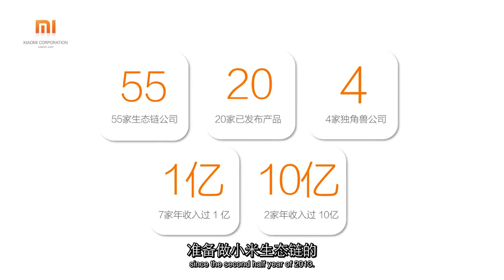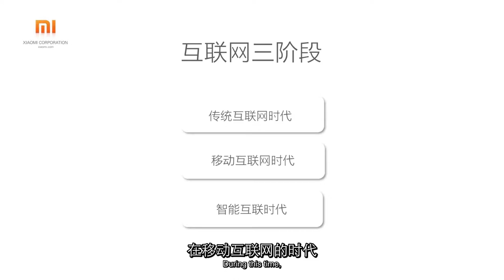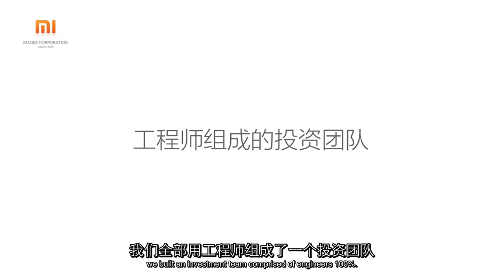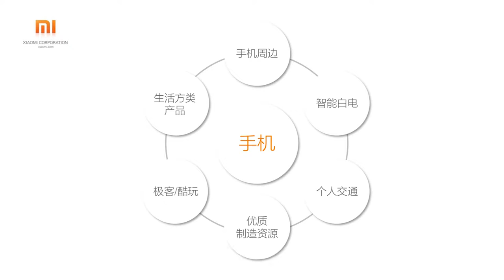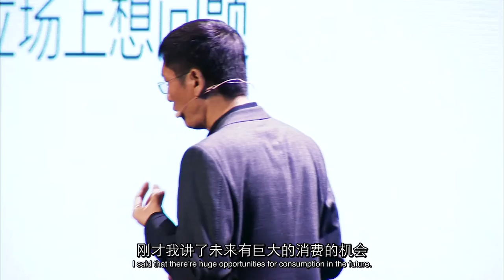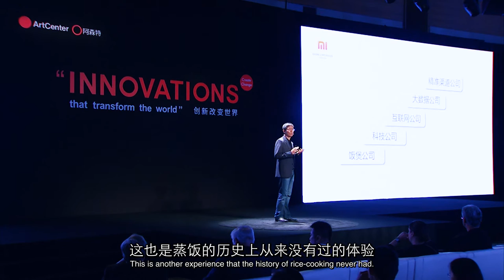Beyond Borders: Logic behind Xiaomi's Eco-Chain - Liu De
Liu De's Speech at "Innovations that Transform the World" design conference. Beijing, China. 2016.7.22

Liu is in charge of design strategy, industrial design, graphic and packaging design and investment and corporate strategy of consumer products at Xiaomi Corporation. He leads the design of handset and mobile accessories, achieving sales of 7.3 million handsets and a revenue of 12.6 billion RMB in 2012.
Liu has won many international design awards. Liu earned a Master’s degree in Industrial Design at ArtCenter College of Design in Pasadena, California, and a Master’s degree in Mechanical Design at Beijing Institute of Technology. He was the Chair and Co-founder of the Industrial Design Department at University of Science and Technology Beijing.